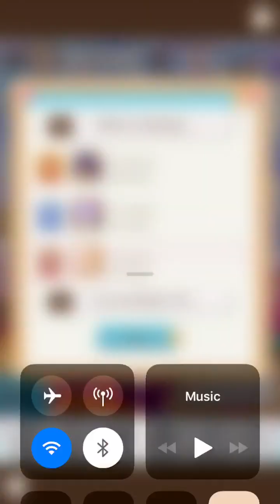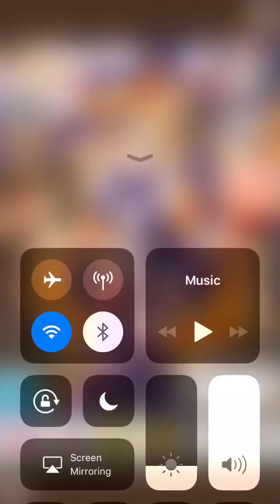Dream Girlfriend Showing Midrank Halloween 2018 and More Halloween Outfits!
Enjoy:) October 8th,2018

I really love the outfit that I got:) Super pretty:) I really don’t like the final ranking outfit. I’m going to try my best to at least get rank 700 for the background! Halloween my favorite season I love all the Halloween things I’ve collected in this game:)